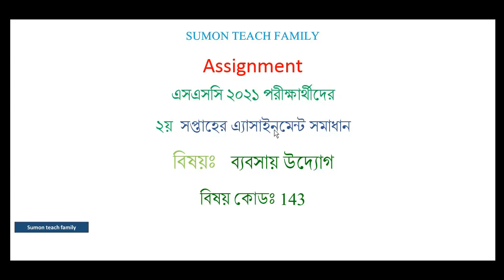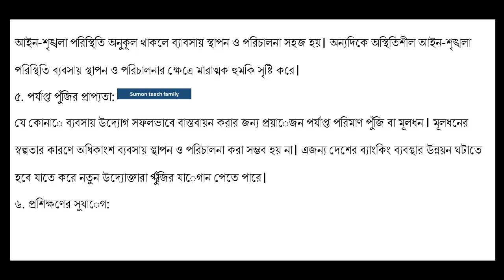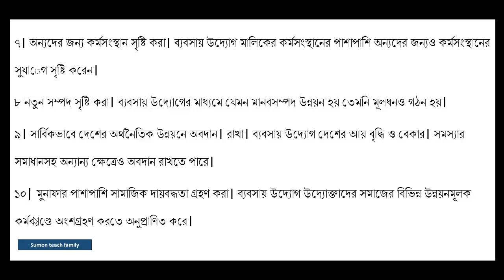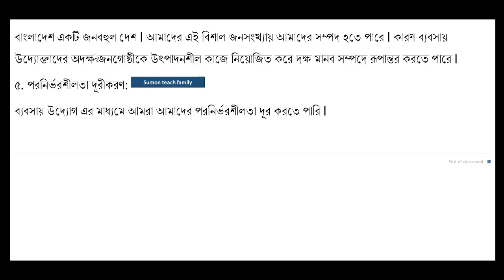SSC Business Entrepreneurship 2nd Week Assignment 2021.এসএসসি দ্বিতীয় সপ্তাহের ব্যবসায় উদ্যোগ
Assignments have published as per SSC Exam 2021 new short syllabus. SSC Exam 2021 Business Entrepreneurship 1st Week Assignment. Business Entrepreneurship 2nd Week Assignment has published. ২০২১ এসএসসি পরীক্ষার দ্বিতীয় সপ্তাহের ব্যবসায় উদ্যোগ অ্যাসাইনমেন্ট l SSC Exam 2021 Second Week Business Enterprise Assignment with answer. দশম শ্রেণীর দ্বিতীয় সপ্তাহের ব্যবসায় উদ্যোগ অ্যাসাইনমেন্ট l to repeat, SSC Class 10 Business Entrepreneurship 1st Week Assignment 2021 With Answer. SSC 2nd Week Business Entrepreneurship Assignment Answer 2021.